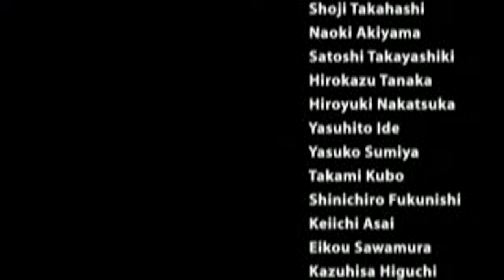Digimon World PSX Endings